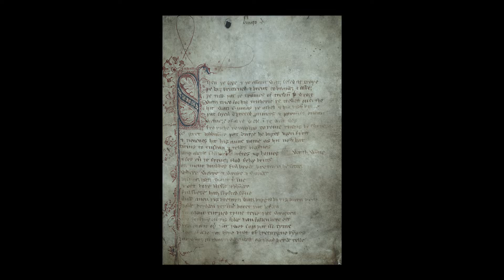A Lenda do Cavaleiro Verde Explicado - A Desconstrução do Herói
Nesse vídeo COM SPOILERS, mergulho nas temáticos de A Lenda do Cavaleiro Verde pra mostrar como o diretor David Lowery desconstrói a tão famosa Jornada do Herói de Joseph Campbell - e propõe uma reflexão sobre a inevitabilidade do tempo.